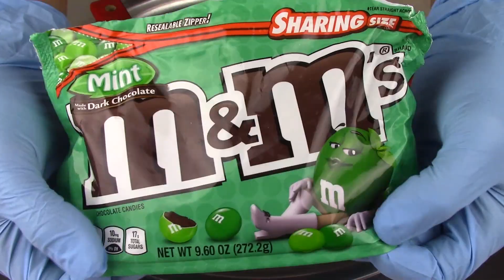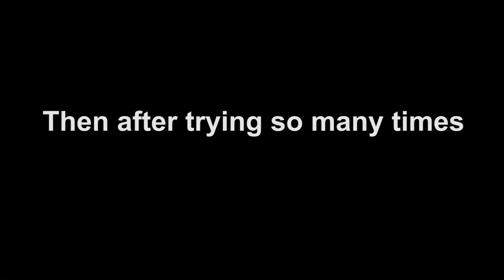Green M&M's Ice Cream Rolls Thai Rolled Ice Cream!!!! DIY FAIL OR NAIL?!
ASMR - oddly satisfying m&m's Ice Cream Rolls with Green Colors | crushing & scratching Food | oddly satisfying binaural Tingles & Triggers - tapping & scratching
Massive M&M'S ice cream rolls street food - ايس كريم رول بالإم آند إمز
Massive M&M'S Ice Cream  - ايس كريم إم آند إمز
Massive M&M'S Ice Cream Rolls | how to make oddly satisfying Massive M&M'S rolled Ice Cream - ايس كريم الإم آند إمز
Massive M&M'S Ice Cream Rolls | how to make oddly satisfying Massive M&M'S rolled Ice Cream - ASMR Food

How to make Ice Cream Rolls with M&M's
M&M'S ice cream rolls street food - ايس كريم رول إم آند إمز